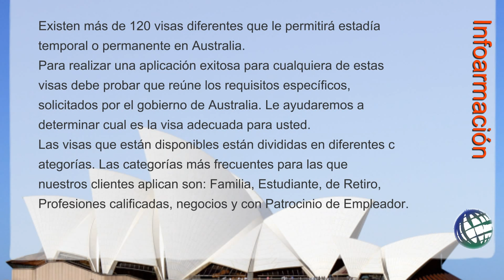La inmigración a Australia Roman Korchev